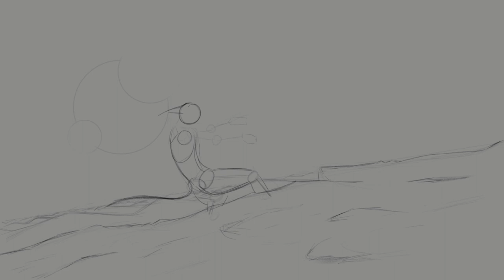(Old Edit) Contest Submission for @Morwenator (Speedpaint)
My Submission for Morwenators Dune/Desert themed art contest.

The image features their character, Morwen, riding a sandworm on the desert planet Arrakis.

Feel free to let me know what you think of it. Let me know what I did well, and what I can work on. I am always open to constructive criticism.

P.S. This is the first iteration of this video that I threw together in an effort to get it summited on time, re-edited version is at the end of the video